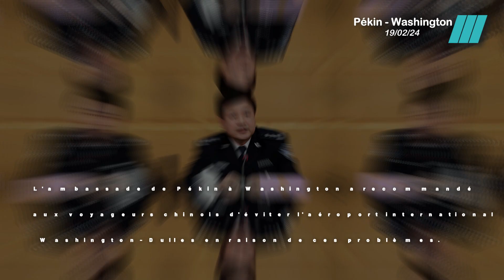Crise diplomatique: Pékin demande à Washington d'arrêter le harcèlement des étudiants chinois